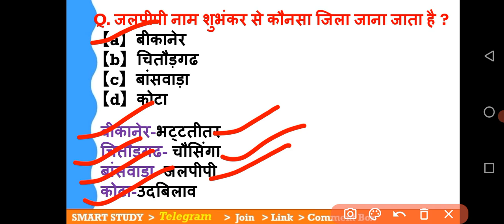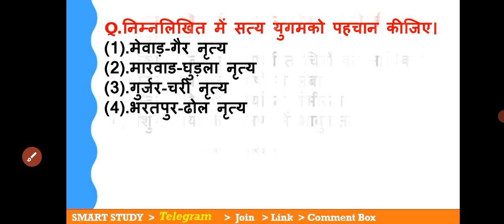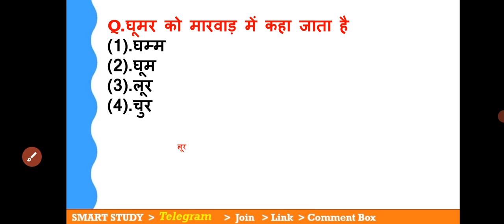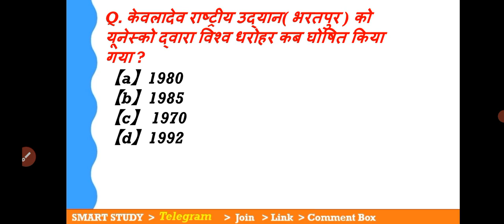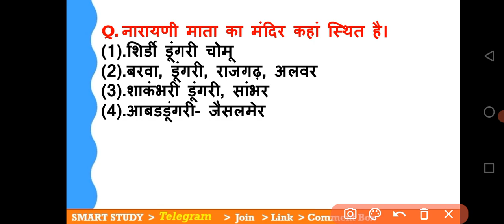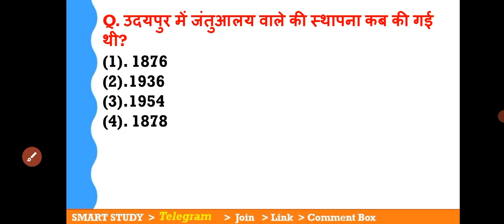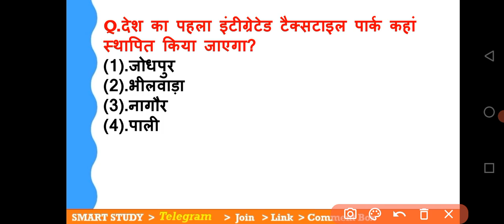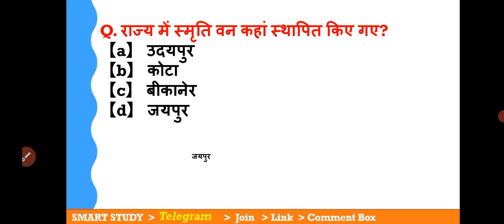Rajasthangk 2022,police, patwar, si, reet2022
rajasthangk